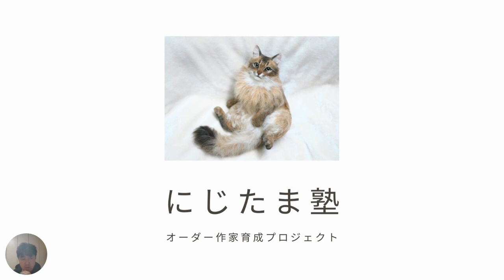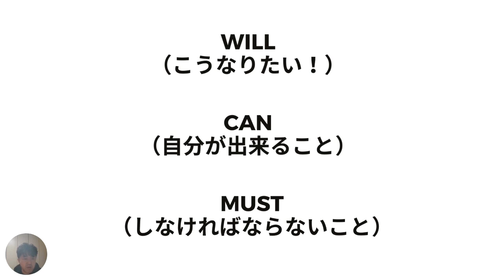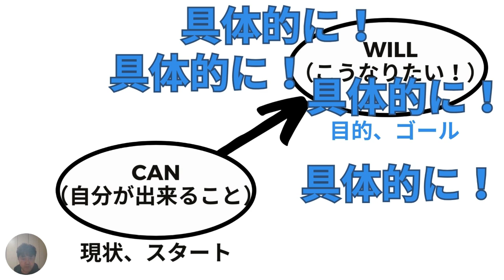ベースの重要性！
今年最後の配信です！
にじたま塾始動します。
想定をはるかに上回る応募数でびっくりしました～！
その中で、作品を見て共通することがあったので動画にしました。

このチャンネルは、「羊毛フェルト作家」を目指す人をサポートできる様に、無料で有益な情報、「技術」「考え方」などを発信しています！

以下のリンクから公式アカウントを友だち追加できます。
※LINE公式アカウントに登録した方にだけ、オンライン講座の案内やイベントの案内が届きます。人数制限があるので選考となりますが、気になる方はまずは登録してくださいね！

nijitamaya2400.my.canva.site